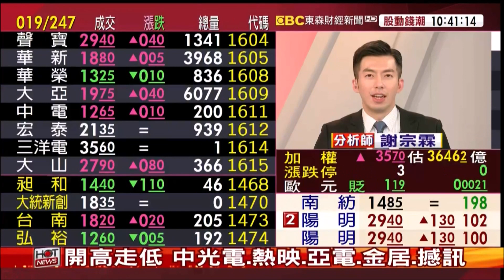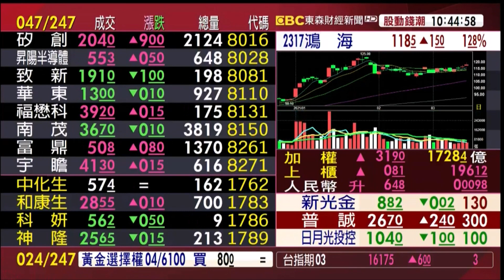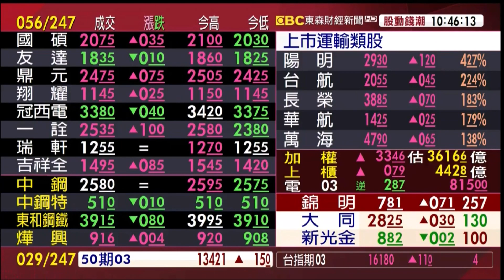【大戶羅盤籌碼動能】謝宗霖 2021/3/12 連線 股動錢潮 東森財經新聞